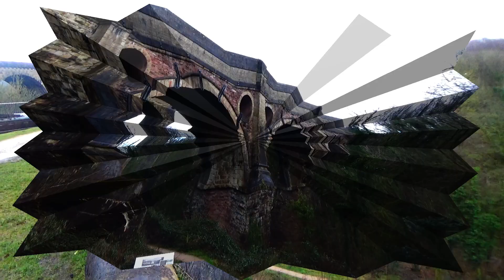Adventures of the Marple Canal 2022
History of the Marple Canal
Places I've visited including the viaduct and the aqueduct designed by Samuel Oldknow

Marple Aqueduct at Marple, Greater Manchester, in north-west England was built to carry the lower level of the Peak Forest Canal across the River Goyt. The company's engineer, Benjamin Outram, was responsible for the design and Thomas Brown, the resident engineer, for its construction. Wikipedia